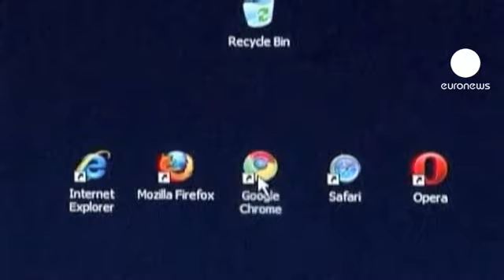Microsoft infringe de nuevo las normas antimonopolio de la UE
Microsoft ha confirmado que un fallo técnico le ha impedido ofrecer a los usuarios del sistema operativo Windows 7 elegir el navegador que quisieran, desde febrero del pasado año. El gigante del software se había comprometido a proporcionar esta opción en 2009 tras una sentencia antimonopolio.

El Comisario europeo de Competencia, Joaquín Almunia, ha asegurado que se ha abierto una procedimiento formal contra la compañía: "Si nuestra investigación confirma esta infracción, y parece que Microsoft está admitiéndola, podría haber consecuencias severas. No hace falta decir que hay que tomar muy en serio nuestras decisiones".

La compañía estadounidense está ya distribuyendo su software con el servidor en opción y ha prolongado su compromiso 15 meses más. Sin embargo, podría hacer frente a otra sanción millonaria, como la que se le impuso hace un mes -de 860 millones de euros- por una infracción que cometió en 2004.